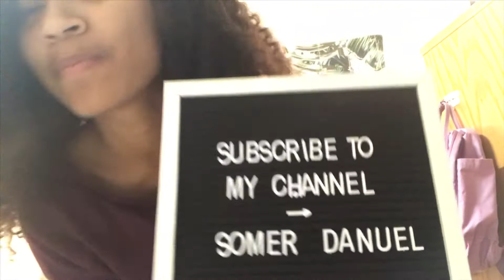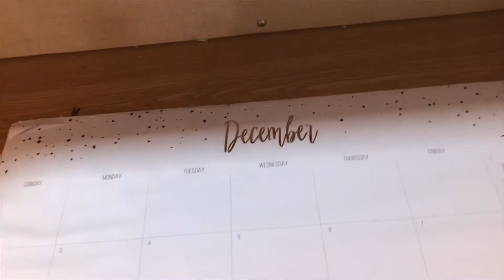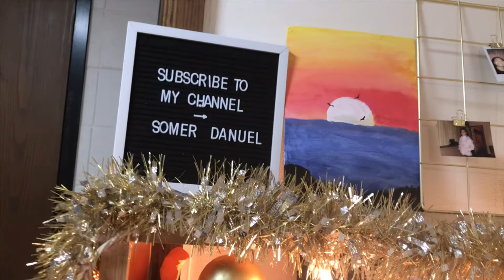VLOGMAS DAY 1| MINI DORM TOUR